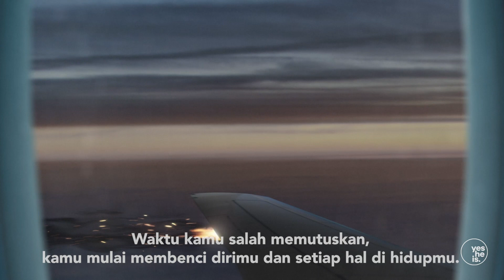Mimpi Buruk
Bayangkan, gimana kalau ini terjadi sama kamu? Apa yang terpikir pertama kali?